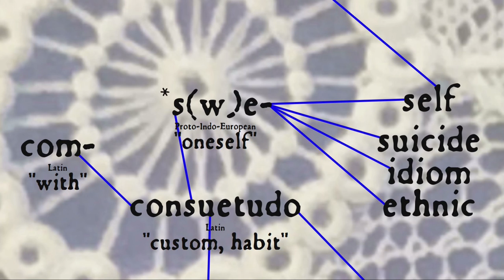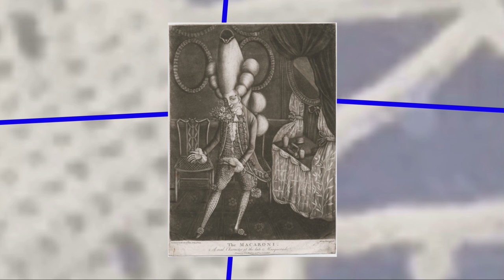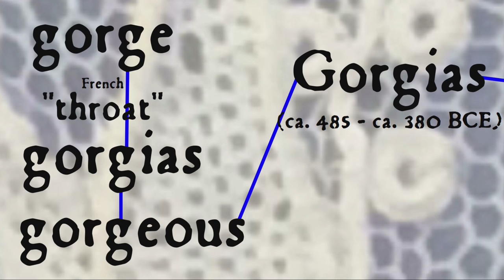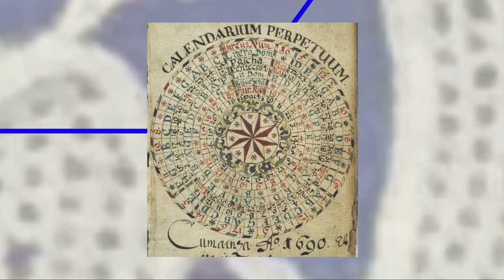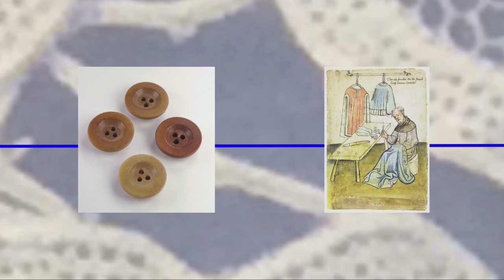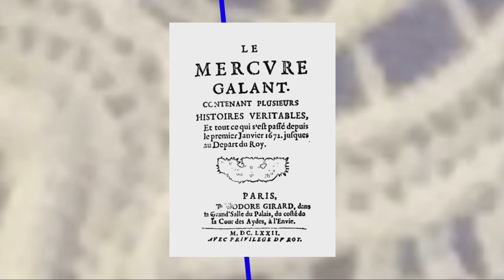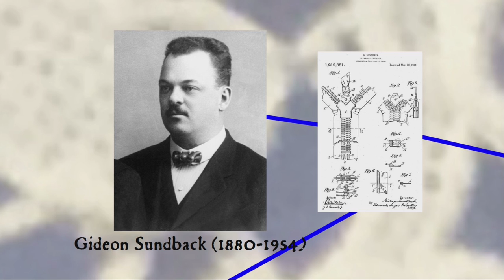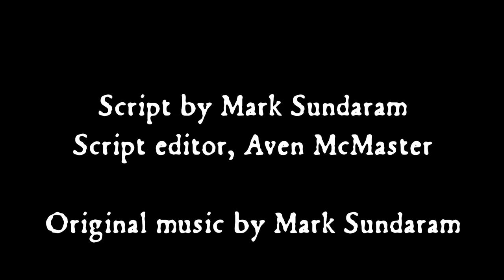Costume: The Language of Fashion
The custom of costumes -- inspired by Halloween, an exploration of the language of fashion and fashion as a language.